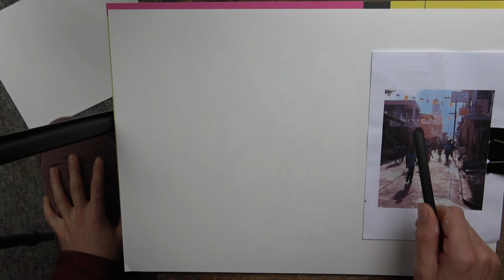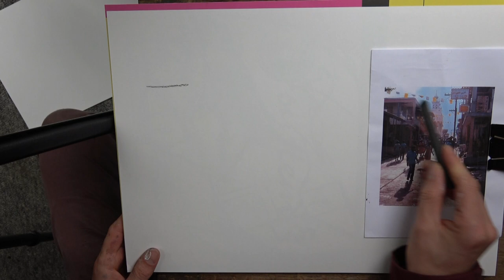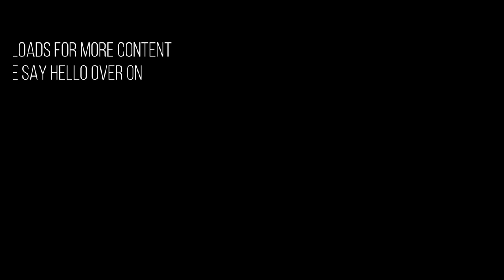Simplify any Subject Matter. Painting & Drawing with Simple but Accurate Shapes - Part 2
How to break down any subject in to it's basic form of simple shapes, and most importantly accurate shapes.

If you would like to see narrated versions of all my time-lapse videos, as well as real time paintings, pro tips videos, in depth tutorials and much please visit my Patreon Channel, see the link below: